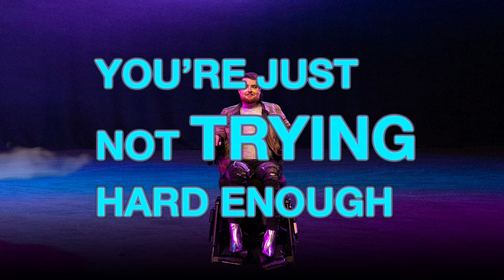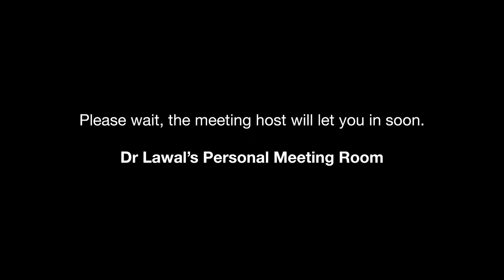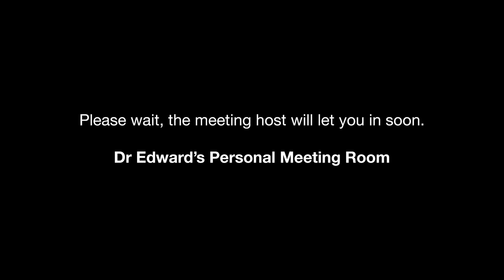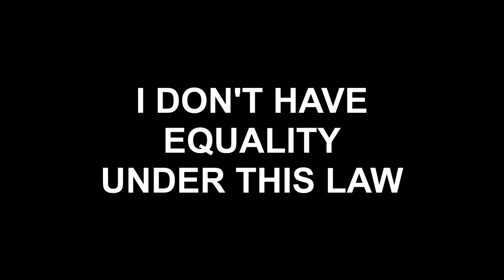CRIPtic Arts Session 2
Telepresence Stage Residency: CRIPtic Arts Session 2, 7th March 2024